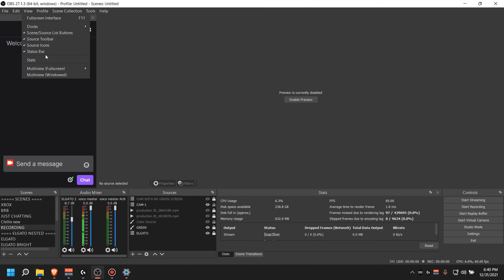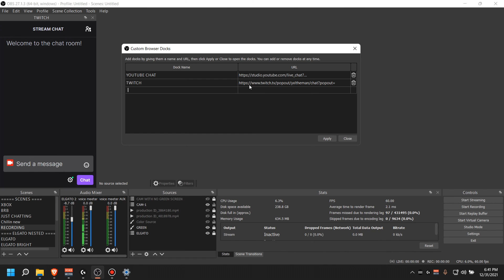How To Get Back Docks That You Closed Out In OBS Studio // How to find your docks in OBS Studio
If you have ever lost or closed out your docks in OBS Studio this is how to get them back like you had them.